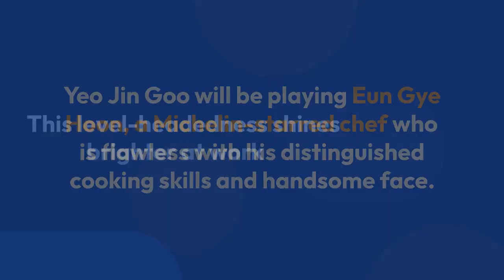Yeo Jin Goo Randomly Bursts Into Laughter And Tears Without Any Warning In “Link”